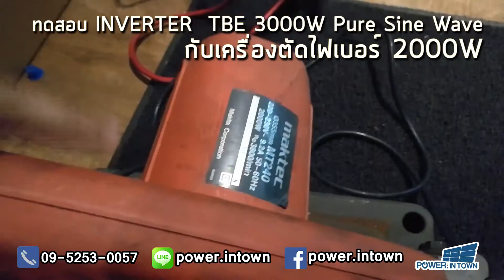รัวิว TBE 3000w กับ เครื่องตัดไฟเบอร์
อินเวอร์เตอร์  TBE 3000w แบบคลื่น PURE SINE WAVE

12V ราคา 6,000 บาท  รวมส่งเก็บเงินปลายทางแล้ว
24V ราคา 6,200 บาท  รวมส่งเก็บเงินปลายทางแล้ว

- คลื่นไฟฟ้าเป็นประเภท เพียวซายเวฟ คลื่นนิ่งเหมือนไฟบ้าน
- ใช้งานควบคู่กับแบตเตอรี่ 12v หรือ 24V โดยขนาดต้องคำนวณกับเครื่องใช้ไฟฟ้าและเวลาที่ใช้ ต้องไม่เกินกำลังไฟที่เครื่องแปลงไฟเครื่องรองรับ
- มีช่องเสียบไฟบ้าน 220v 2 ช่อง
- วงจรมีความถี่สูง เสียงเงียบ เมื่อใช้งานเครื่องใช้ไฟฟ้า
- พัดลมระบายความร้อน 2 ตัว ทำงานเมื่อเกิดความร้อนเท่านั้น
- พอร์ท USB ขนาด 5v 1A
- ระบบป้องกันแรงดันต่ำทำงานที่ระดับ 10v
- ระบบป้องกันแรงดันเกิน (OVERLOAD)ทำงานที่ระดับ 16v
- เครื่องจะ shut down อัตโนมัติหากกระแสไฟเกิน และต่ำ
- ระบบป้องกันไฟกระชาก ป้องกันการต่อกลับขั้ว
- ระบบการรีเซ็ตตัวเองอัตโนมัติหลังจากตัดการทำงาน
- ประยุกต์ใช้กับระบบโซล่าร์เซลล์ได้
- ทำงานที่ระดับอุณหภูมิ -30 c ถึง 70 c
-OUTPUT 220V 50Hz
-กินไฟตำกว่า 0.8A หากไม่ใช้งาน
- ขนาด 32.5 x 17.5 x 8.5 cm

Tel กด 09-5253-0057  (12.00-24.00 เที่ยงวัน-เที่ยงคืน)